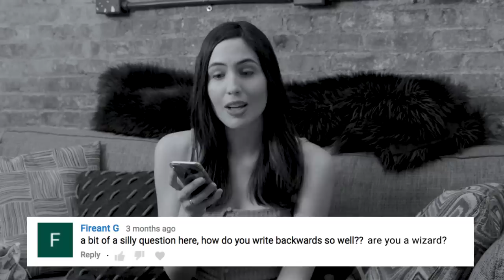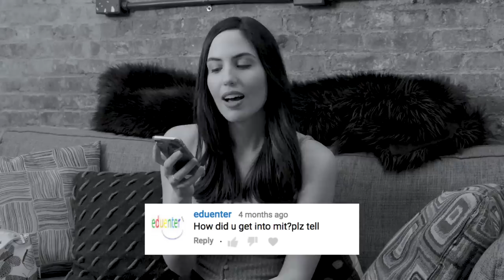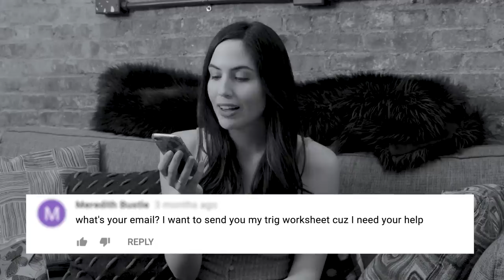Nancy answers your questions (NancyPi)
Q&A with Nancy! Nancy, formerly of MathBFF, answers your questions on her new math channel, NancyPi.